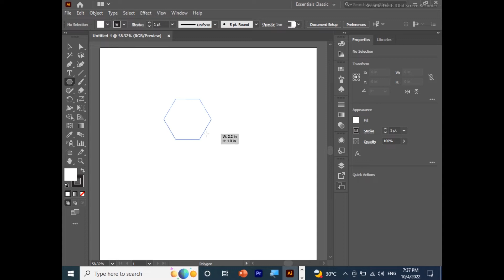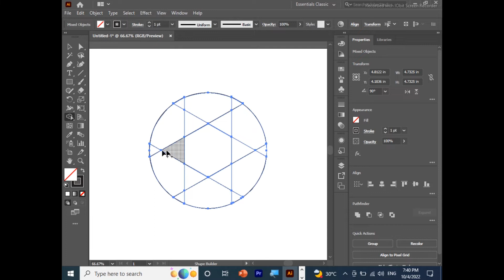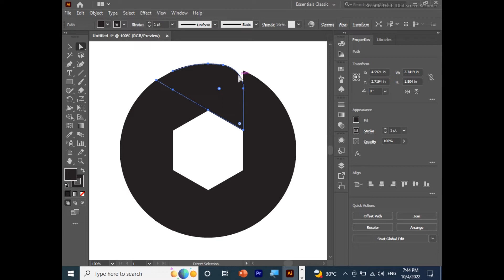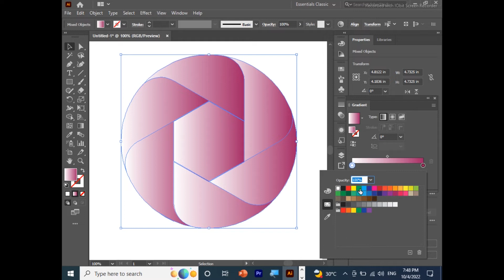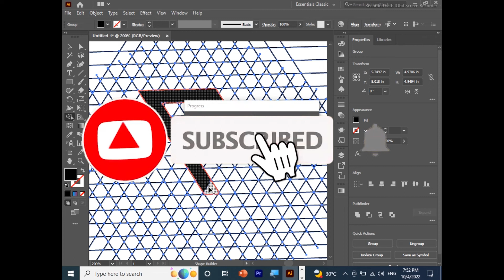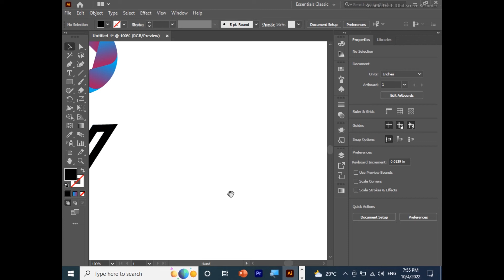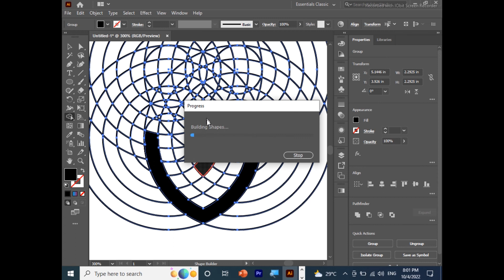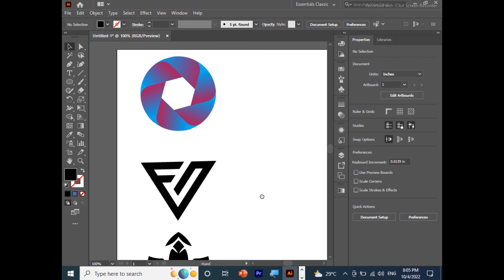Design Modern LetterMark Logo in Adobe Illustrator | LetterMark Logo series | Class 4 - Hindi/Urdu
In this video, you gonna learn to Design Modern LetterMark Logo in Adobe Illustrator.

Microsoft Word Free Tutorial | Urdu/Hindi 2022

Microsoft Excel Free Tutorial | Urdu/Hindi 2022

HTML 5 Tutorial | Beginners to Advance in Urdu/Hindi 2022
2. HTML5 (img, map, area, form Tags) Part - 2 | HTML Complete Advance Tutorial in Hindi/Urdu 2022

HTML & CSS Projects series | Beginning to Advance Projects Series in Urdu/Hindi 2022
1. Basic (Home Page) of Website with HTML & CSS Project # 1 | HTML & CSS Projects series in Urdu/Hindi